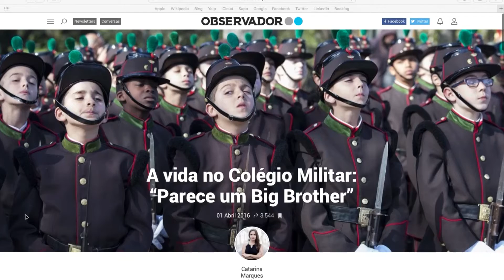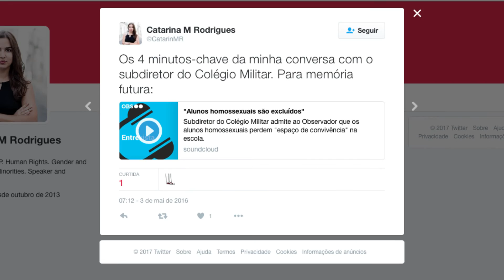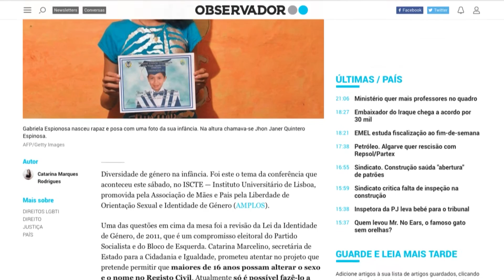Prémios Arco-Íris 2016 - Catarina Marques Rodrigues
Vídeo de apresentação do prémio atribuído a Catarina Marques Rodrigues pela reportagem - ‘A vida no Colégio Militar: “Parece um Big Brother”’ - 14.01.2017 - Estúdio Time Out - Mercado da Ribeira